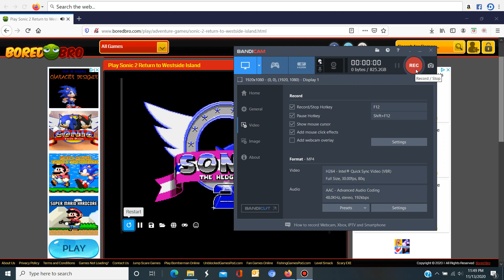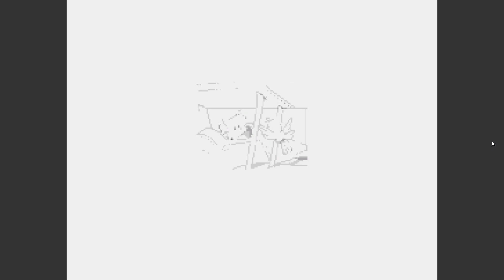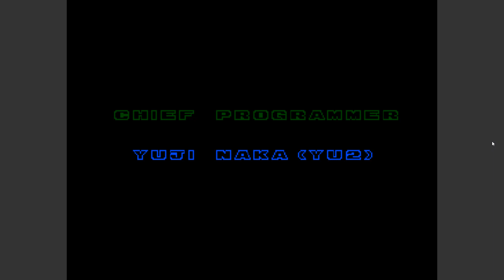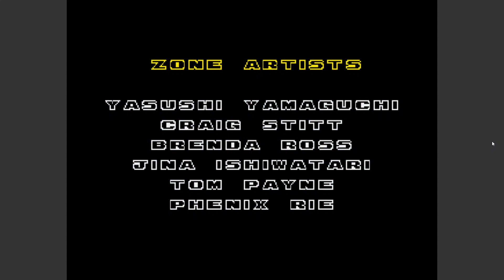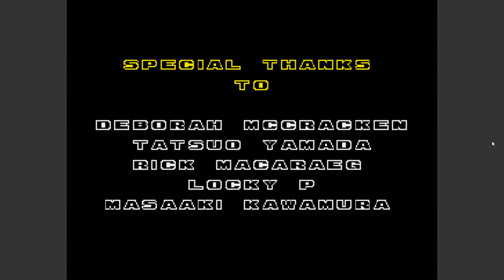Sonic 2 Return To Westside Island. Full game